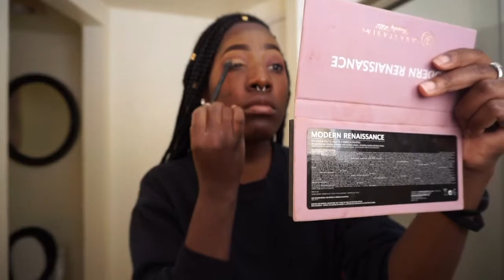FALL MAKEUP LOOK| DANI| ABH Pallet | FENTY FOUNDATION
Hello you all its me Dani !
Here is a Fall Makeup look that is beginner friendly!

:: P R O D U C T S LISTED B E L O W ::

EYES*
Modern Renaissance Eye Shadow Palette
Elf Liquid Eye Liner
Cherry Blossom -805
Scandal Eyes

FACE*
Fenty Beauty Foundation-470
Mac Studio Fluid- 9.0
Kiss Shadow-Bow
Ruby Kisses- Level 16
Maybelline Concealor- cafe
Loreal Setting Powder- Medium
Loreal True Match- Coco

LIPS*
Mac - Fresh Brew
clear gloss